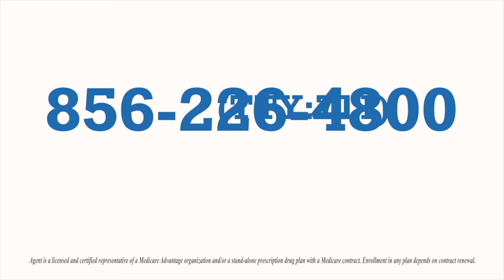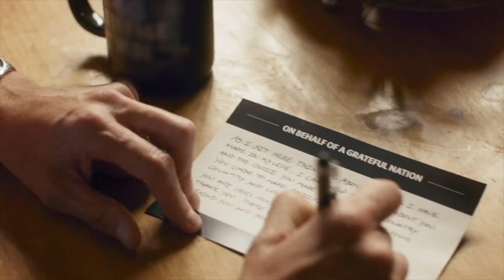Macro Magic with Saul Goodman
Macro Magic, providing a practical intuitive approach to health.